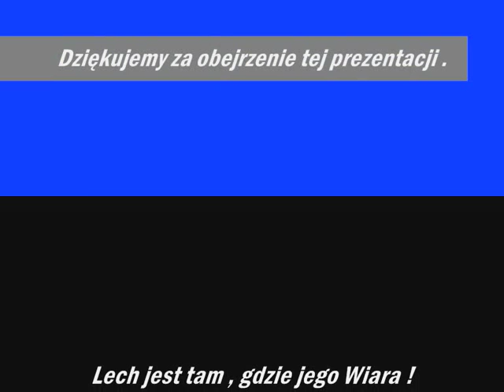Niebiesko-Biała Rodzina (KKS Lech Poznań) .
Niebiesko-Biała Rodzina , Przedstawia krótką prezentację poszczególnych zawodników .

Zapraszamy ! :)